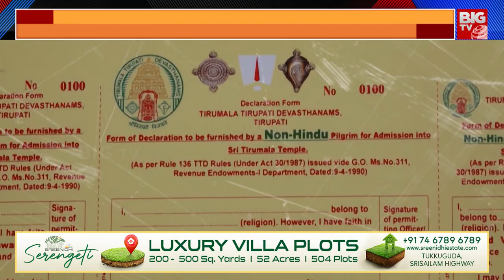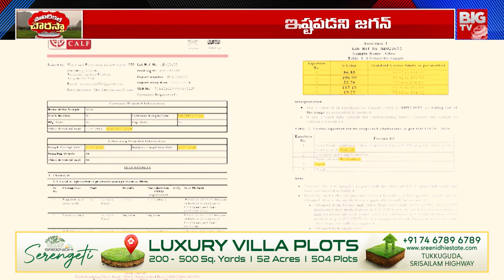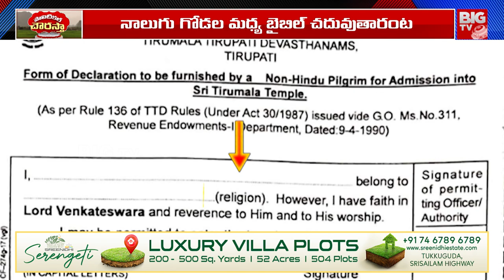ఆ మాటతోఅడ్డంగా దొరికిపోయిన జగన్ | YS Jagan Tirumala Tour Cancelled | CM Chandrababu | BIG TV